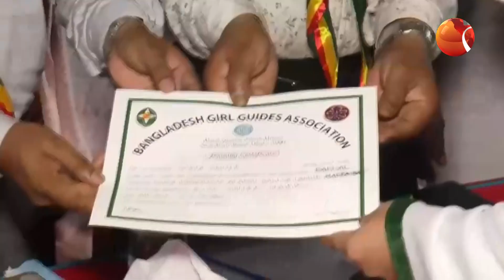ভোলায় মাদ্রাসার শিক্ষকদের ৫ দিন ব্যাপী মৌলিক প্রশিক্ষন সমাপনী ও সনদ বিতরণ | Channel 24